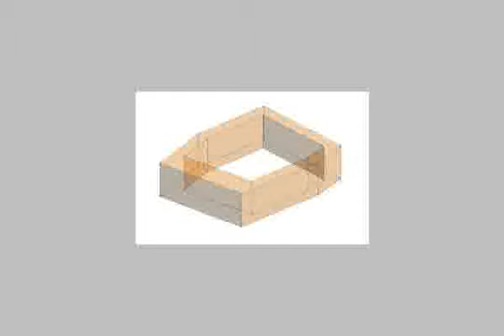Furnished Apartment For Rent In Nasr City Cairo - mlseg.com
- للعرب ولراغبي ولمحبي المساحات الكبيره شقه للايجار مفروش بمدينة نصر  - Egypt Real Estate |    Greater Cairo |    Nasr City |     Furnished Apartment For Rent